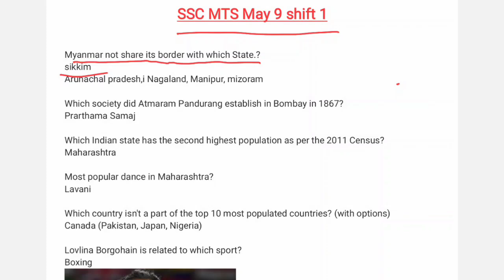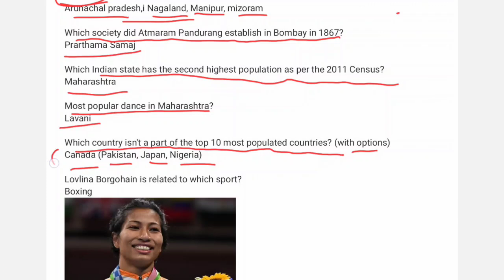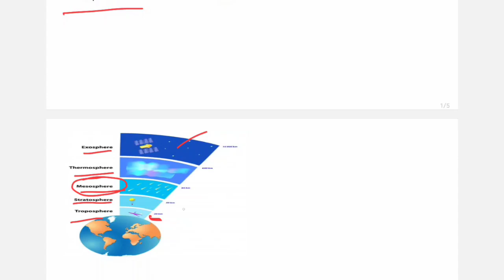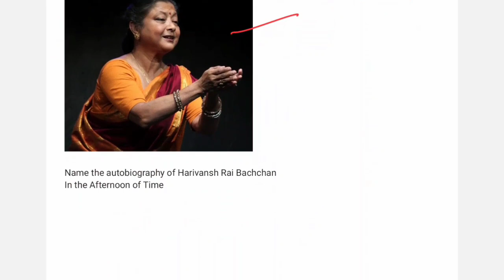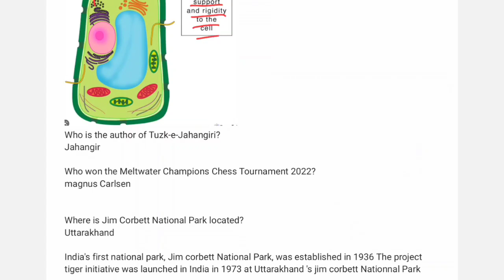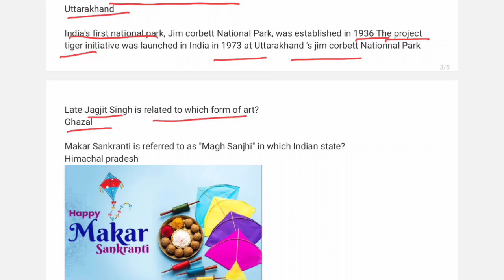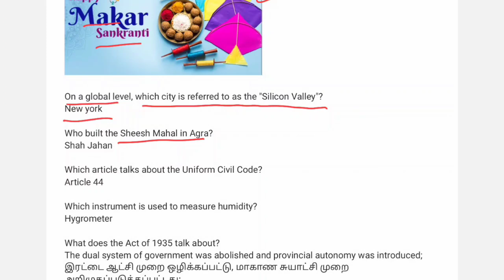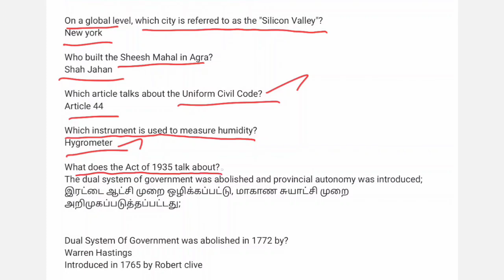SSC MTS May 9 - Shift 1 Exam questions | SSC MTS Free study materials pdf | MTS today exam analysis